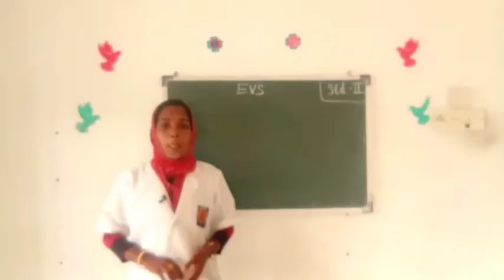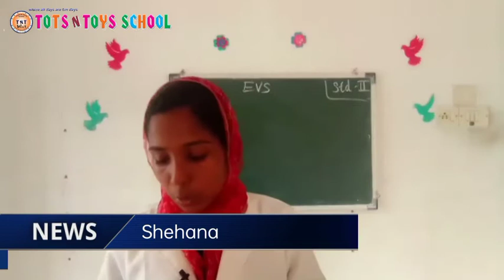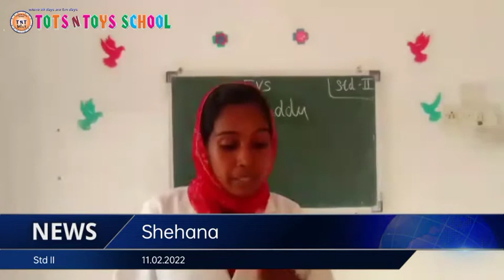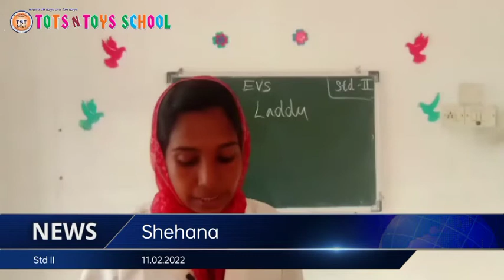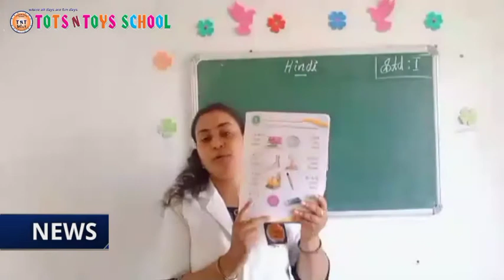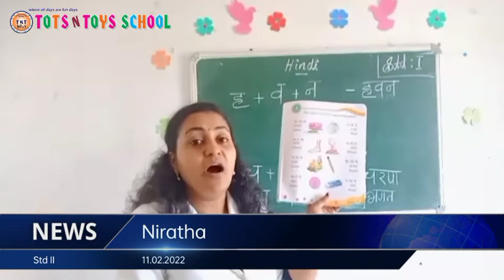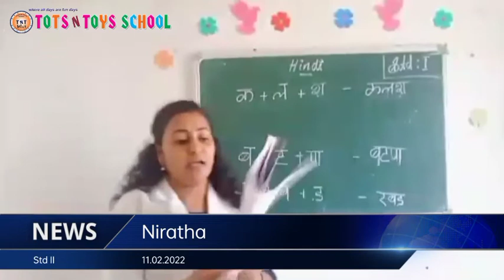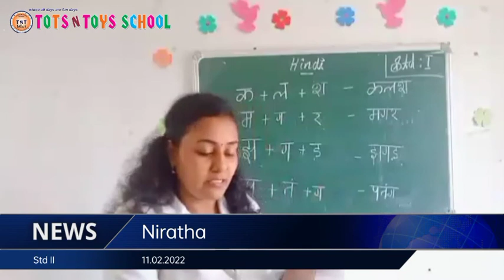TOTS N TOYS SCHOOL 11.02.2022(2)